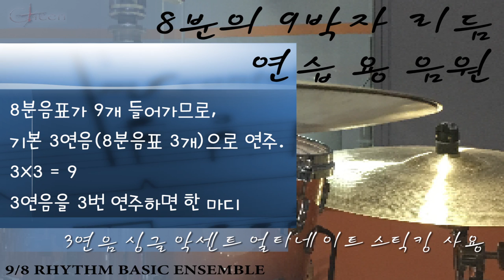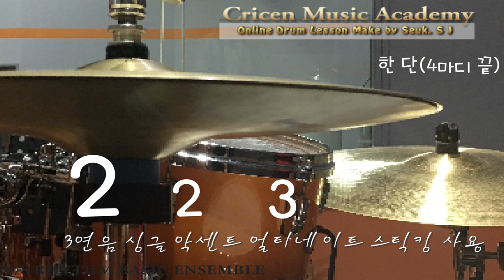온라인드럼레슨 - 8분의 9박자 리듬 연습용 음원 / 카운트 있음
크리센 온라인 드럼레슨 / 초급레벨 - 8분의 9박자 리듬 기본 앙상블

- 8분의 9박자는 3박을 기준(3X3)으로 카운트.
- 3연음 싱글 악센트 세오리를 활용 할 것.